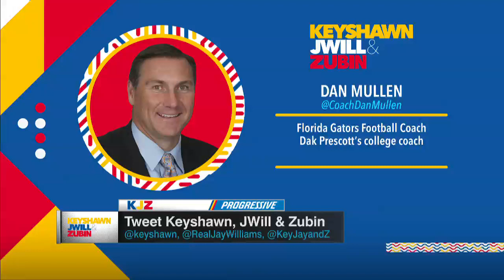Dan Mullen says Kyle Pitts is the best receiver & tight end he's ever coached | KJZ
Florida Gators head coach Dan Mullen joins KJZ to discuss former Florida tight end and 2021 NFL Draft prospect Kyle Pitts, Jacksonville Jaguars head coach Urban Meyer and former Florida quarterback Tim Tebow.

0:00 Dan Mullen explains his experience coaching Kyle Pitts.
1:50 Dan Mullen discusses Urban Meyer's transition to coaching in the NFL.
3:38 Dan Mullen makes the case for Tim Tebow being the best college football quarterback of all time.